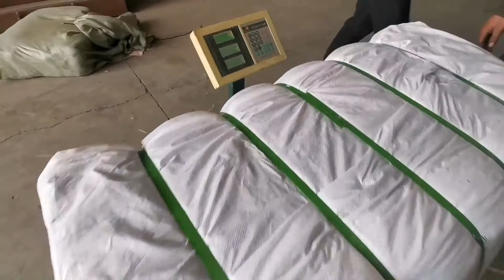Best Automatic Clothing Press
1.Fully automatic waste cardboard box/OCC/ONP baling press machine,
2.Vertical carton box baling machine, plastic pet bottles compress machine.
3.Metal scrap baling press machine, steel wire compress baler machine.
4.Aluminum chips/shavings briquetting press machine, copper turnings/swarfs briquetting press machine.
5.Wood shavings bagging press baler machine, silage bagging baling machine.
6.Wiping rags bagging press baler machine, waste clothes/second hand clothing/old clothes baling machine.
7.Plastic lumps/pipes shredder machine, plastic scrap blue shredder machine.
8.Metal scrap shredder machine, double shaft shredder machine, wood pallet shredder machine.
9.Plastic lumps granulator machine, plastic barrels crusher machine.
10.Hydraulic shear machine for heavy metal scrap, copper cable wire shear machine.